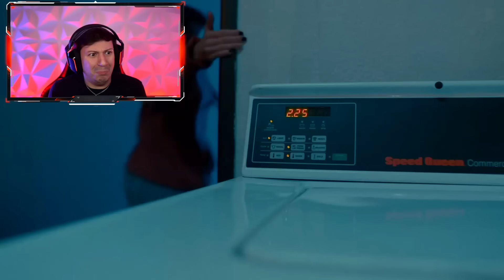SE CONTINUO COSÌ CI RIMANGO SECCO *spavento assurdo*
Le cose continuano a peggiorare ad ogni nuovo episodio horror. Non penso di poter andare avanti così ancora per molto...